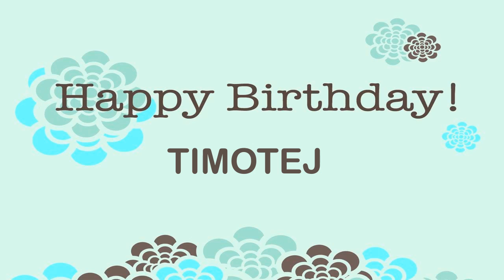Timotej Wishes & Mensajes